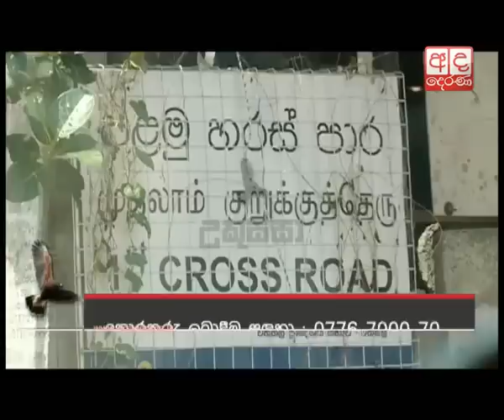Infrastructure issues in Telimbugaha Kumbura area in Wattala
Ada Derana Investigations: Infrastructure issues in Telimbugaha Kumbura area in Wattala.

අද දෙරණ උකුස්සා විසින් රටටම අනාවරණය කරන ලද තවත් හෙළිදරව්වක්.